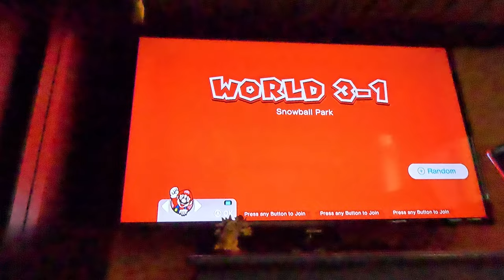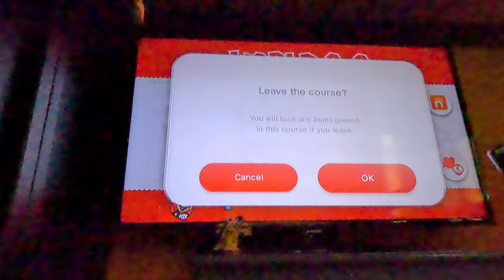(4K60fps) Super Mario 3D World Episode 5 - World 3 (100% Complete, Part 1)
SPEEDRUNNING ON ICE IN SNOWBALL PARK! THAT'S EXCITING! ALSO WHY WAS I SO UNLUCKY WITH CHAIN-LINK CHARGE?!